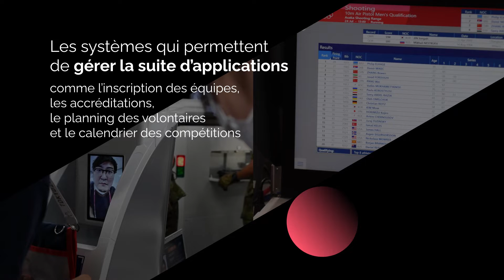30 ans d'innovation olympique et paralympique - Les applications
Depuis 30 ans, Atos innove et accompagne la transformation numérique des Jeux Olympiques et Paralympiques.

Atos déploie plus de 80 applications lors des Jeux d’été et plus de 50 lors des Jeux d’hiver.